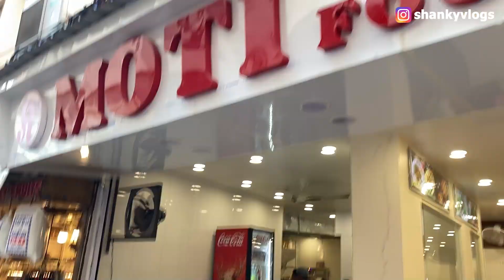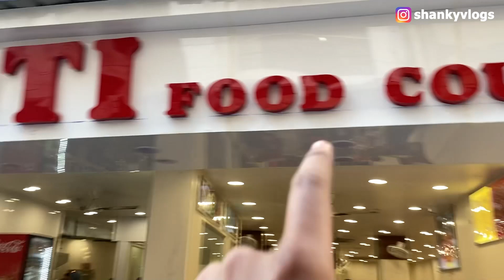vaishnodevi to patnitop journey 🚐🔥 || jammu and kashmir || jammu and kashmir vlog || shanky vlogs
vaishnodevi to patnitop journey , jammu and kashmir , jammu and kashmir vlog , shanky vlogs , patmitop vlogs , vaishnodevi vlogs , shankyvlogs